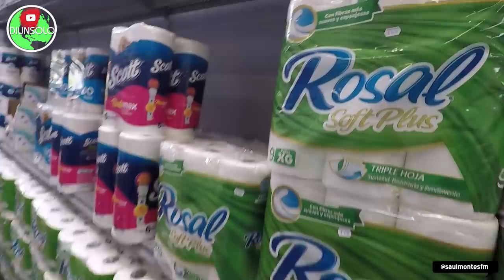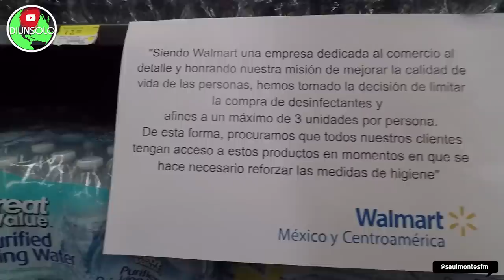Como se Esta Preparando El Salvador para la llegada .. Hay comida en supers?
ALERTA El Salvador , Como se prepara las personas para la posible llegada de el Virus de mas Contagio a nivel mundial , hay comida en los superes ? Estan las personas acaparando artículos de primera necesidad
Si Quieres Apoyar a nuestra plataforma de manera económica con lo quieras:
Nombre : Saul Rigoberto Montes Villalta